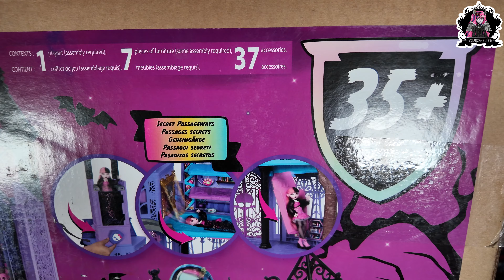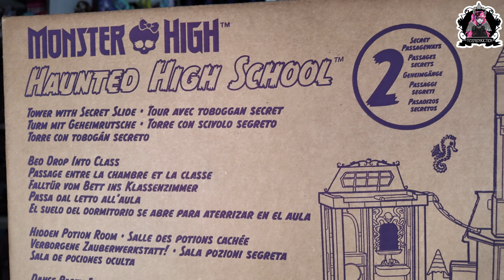REVIEW MONSTER HIGH HAUNTED HIGH SCHOOL 2024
Je vous présente le lycée monsterhigh G3 "Haunted High School" !